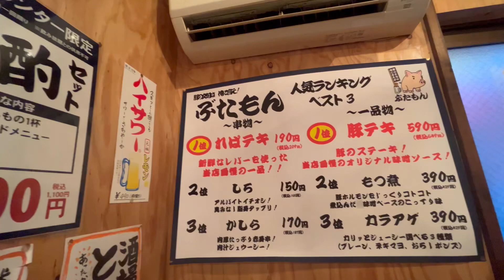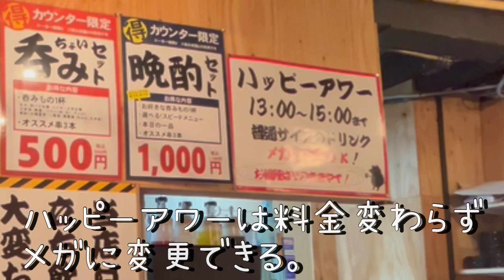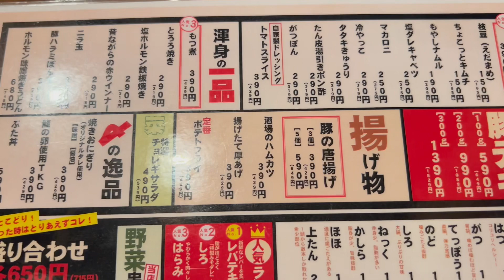【京橋】５００円で至福🍺ぶたもん京橋本店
ぶたもん京橋本店

大阪市都島区東野田町３丁目１１−５

ちょい呑みセットが最強でした👍🍻